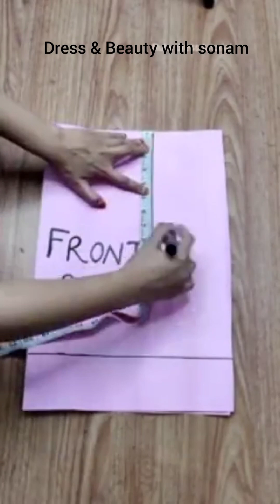Girls Tail Frock Cutting & Stitching#Tail frock kids for winter#Dress & Beauty with sonam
how to sew girls tail frock at home
kids tail frock for winter
easy method of cutting & stitching girls tail frock